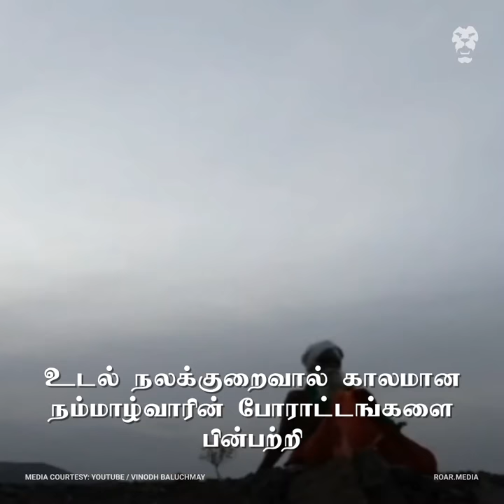விவசாய விஞ்ஞானி கோ.நம்மாழ்வார் அவர்களின் பிறந்தநாள் | Nammazhwar | Roarதமிழ்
“விதைத்தவன் உறங்கினாலும் விதைகள் உறங்குவதில்லை”
என்று சொன்ன இயற்கை வேளாண் விஞ்ஞானி,நம்மாழ்வார் அவர்களின் பிறந்தநாள் இன்று.